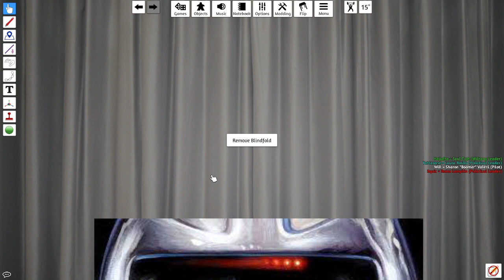Toaster Tuesday - Battlestar Galactica the Boardgame!